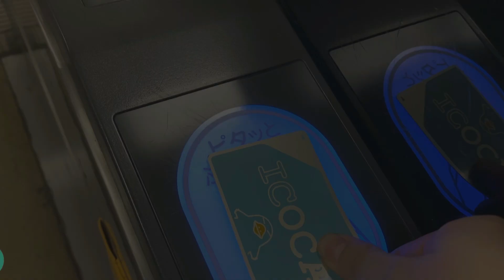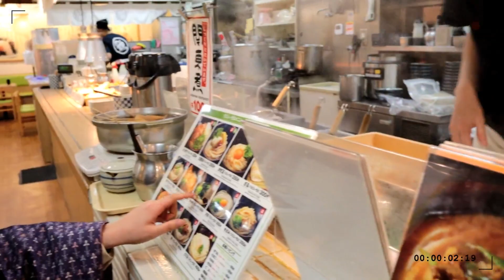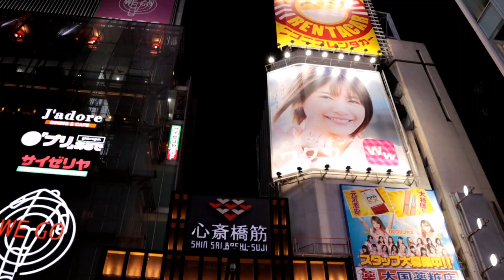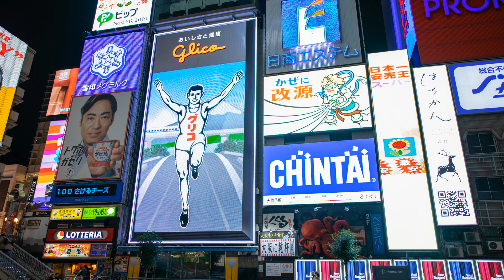Osaka Autumn with love EP3 (Hazel eyes) ใบไม้เปลี่ยนสีที่โตเกียวเลี้ยวไปกูลิโกะ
ของการเที่ยวญี่ปุ่นเป็นวันแรกที่พวกเราออกไปต่างเมืองและตั้งใจอย่างจริงจังที่จะมาถ่ายใบไม้เปลี่ยนสีที่เกียวโต ทริปนี้มาเพื่อเกียโตโดยเฉพาะเลยก็ว่าได้ ที่สุดของใบไม้เปลี่ยนสีแถบคันไซต้องมาที่นี้!! พวกเราเลยเลือกที่จะมา Arachiyama บอกตรงๆ วันนี้เป็นวันที่เหนื่อยที่สุดในทริปนี้เลยเดินเยอะที่สุด เดินทางไกลกว่าทุกวัน และแพลนแน่นมากกับเวลาอันน้อยนิด